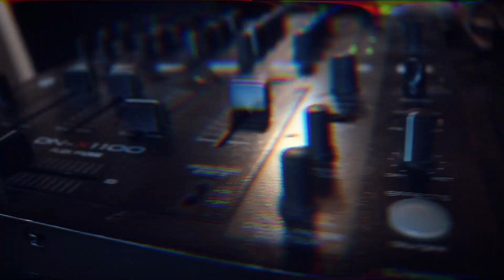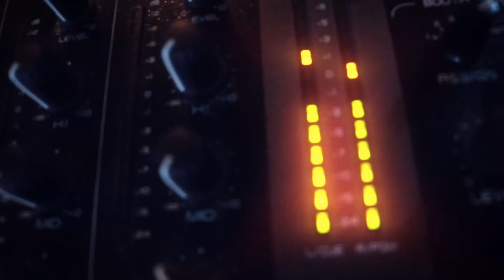Porn Stars - Fernie Mac X SheRa (Official Video)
Broken Heart Baby Available for streaming on all music platforms August 2

Porn Stars Lyrics
she was daddys little girl
with a knife right to my throat
on the bed of betrayal
where you lay claim the throne

she kills so much passion
it hurts be alive
she kills with so much passion
down on your knees

(she wants to die) (tonight tonight)
the past is all that haunts you

GET THE F*CK OUT
GET THE F*CK OUT MY FACE
GET THE F**K OUT

Lead me to your bedroom
Blinded by white lace
it cuts a little deeper
to be in your embrace

there i lay in shackles
abandoned by your love
i take the knife you gave to me
and drive it through my heart

Drive it through my heart

x2

when all the love you gave me
has all been left behind